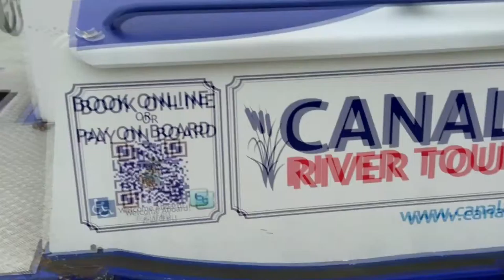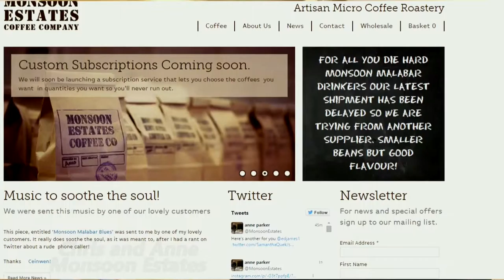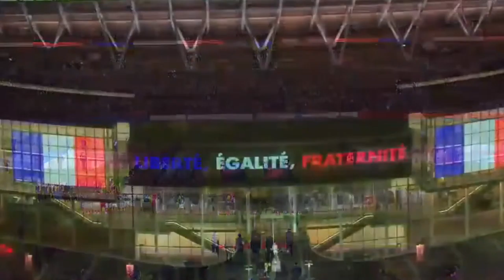Seen Series 2 Episode 5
Warwickshire's arts and culture programme made by students at Stratford-upon-Avon College featuring the charity Gift to Lift, Stratford Canels, monsoon Estate Roastary and we look at busking in Stratford-upon-Avon Don't forget to tune in to Big Centre TV (Freeview 8, Virgin 159 or go